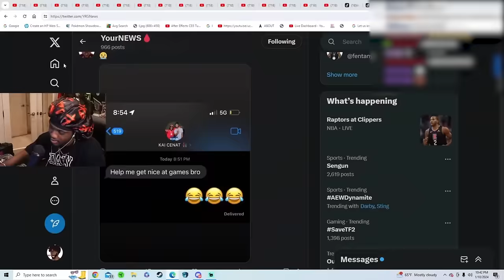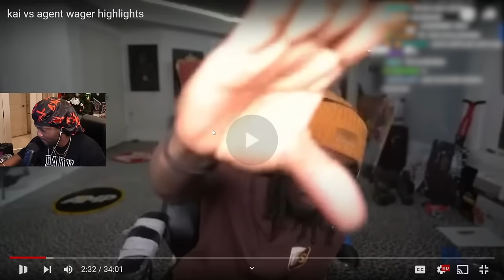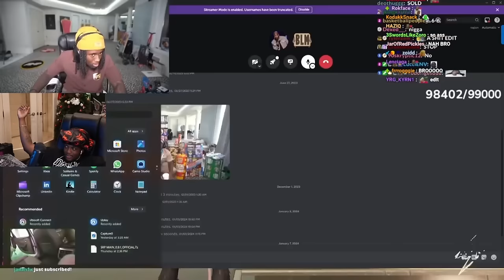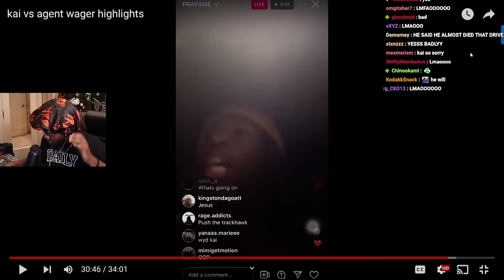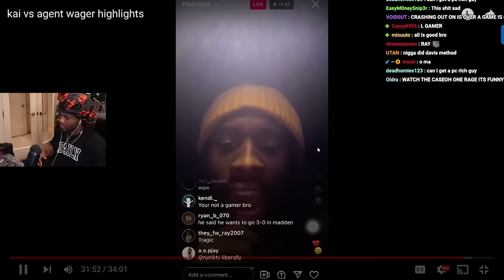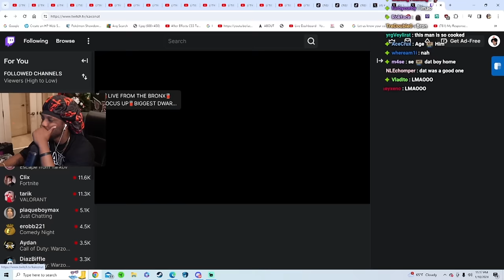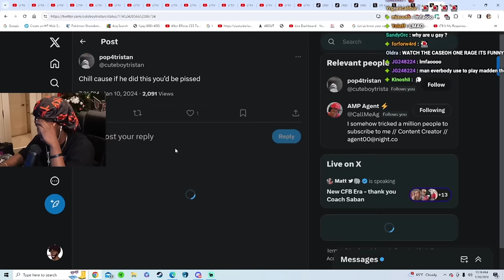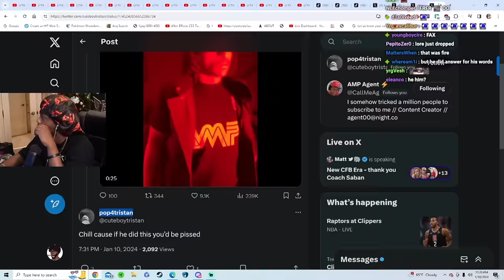Kai Never Touch A Controller Again😂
YourRAGE Reacts To Kai Cent And Agent00 1v1 Gauntlet & Kai Loses $30,000